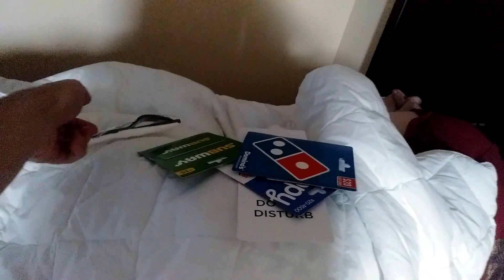Pranking Clay in Gatlinburg hotel room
I decided to mess with Clay after he fell asleep. I know he was tired and so was I but I couldn't miss that opportunity. I know he thought it was funny. I also did it because he left his phone in the room which was goofy of him. Hope ya'll have a great day and don't forget to check my other videos out!!!

Hope Ya'll have a great day and see ya!!!